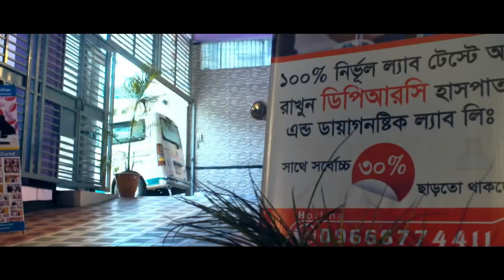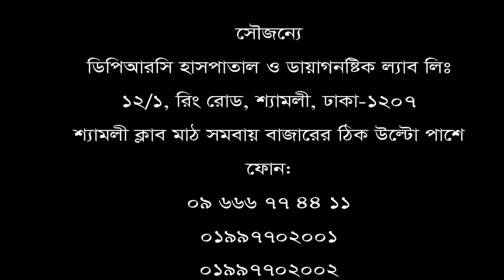এবার কোমর ব্যথা থেকে মুক্তি পাবেন আপনিও। দেখুন ভিডিওটি।